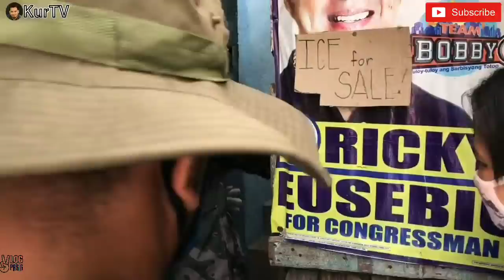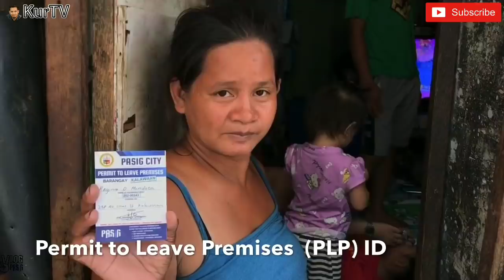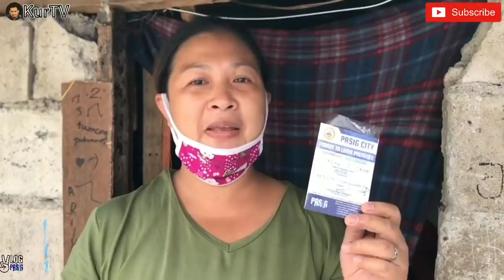MAYOR VICO SOTTO |PASIG UPDATE:PERMIT TO LEAVE PREMISES ID PARA SA BARANGAY CODING IPINAMIMIGAY NA!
Nagsimula na nga kahapon April 30
ang pamimigay ng Permit to Leave Premises ID
sa bawat barangay dito sa Pasig City.
house to house na ipinamimigay ito ng mga Pasig PNP kasama ng ibang barangay officials.

Ang layunin ng PLP na ito ay para maging passes ng ng mga pasigueño sa Barangay Coding na ipatutupad sa Lunes May 4, 2020